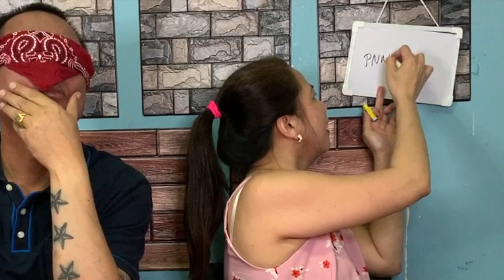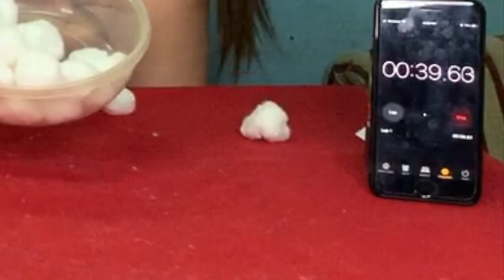COTTONBALLS CHALLENGE! | Another Challenge! | Family Bonding | Charito Pangan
Hellu guys! Meron nanaman tayong bagong challenge w/ Pusang Ina Mo! Sumabak kami sa CottonBalls Challenge! Sana ma-enjoy mo ulit ito! Salamat sa support charinators!

Also, please don't forget to show support to our dear channel members!

Nainspire pala kami kila- BNT, Lloyd Cafe Cadena tsaka kay Madam Ely para gawin ang challenge na ito!